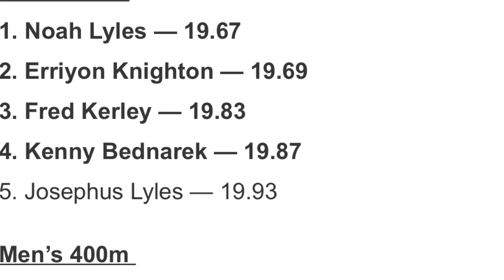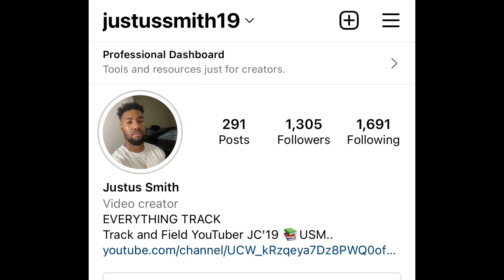Noah Lyles WONT Beat Erriyon Knighton Again!